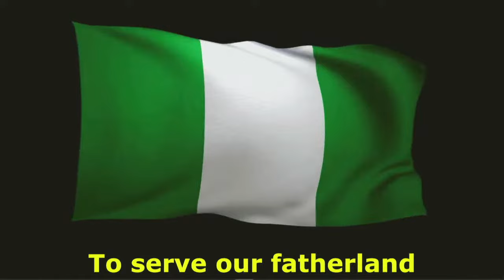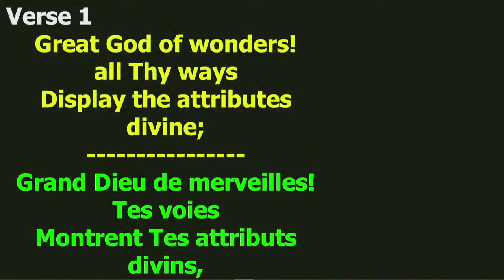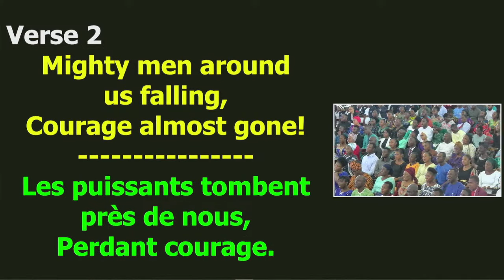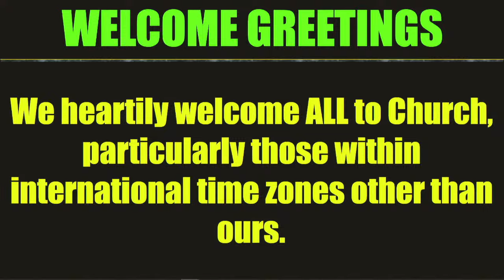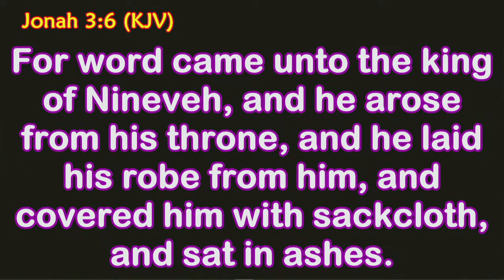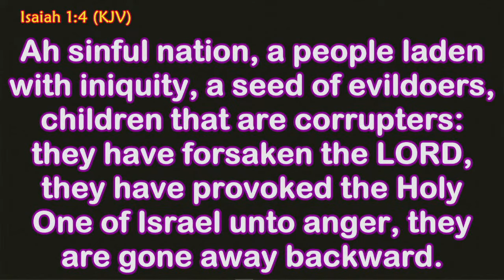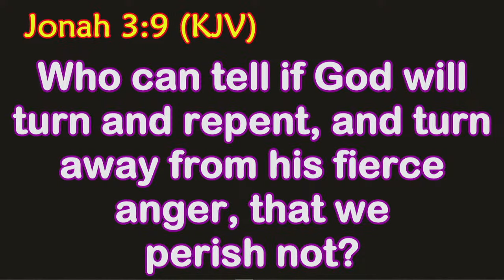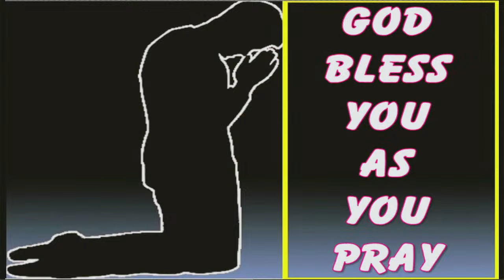Devotional Service. 01-10-2023 Apostolic Faith WECA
TIMESTAMP
3:03          Intro
9:02          Battle Hymn Of The Republic - Brass Ensemble
12:25        At The Front of the Battle (TC II 101) - Choir/Brass
18:31        Keep On The Firing Line (MCF 15) - Male Choir
22:49        Congregational Songs -  164, 294, 494, 699
35:53        Opening Prayer
38:51        Announcement
45:32        Onward, Christian Soldiers (BH 475) - Choir
50:37        Bible Reading: Jonah 3 : 1 - 6
54:10        I Am On The Battle Field - Solo
58:13        Sermon: Keep Nigeria Clean - Rev. Isaac Adigun
1:23:38     Closing Song: 267 & Prayer